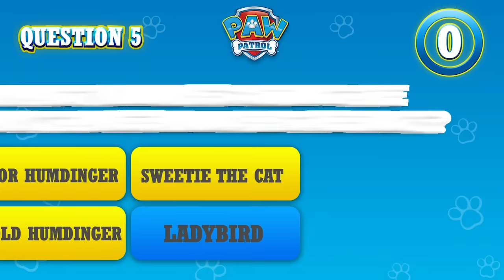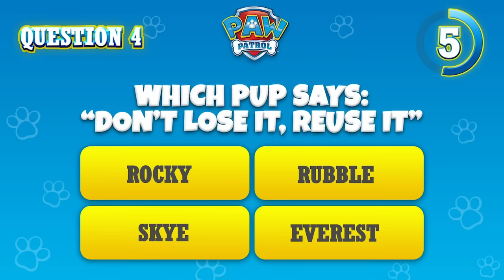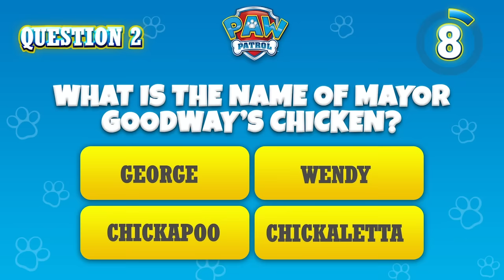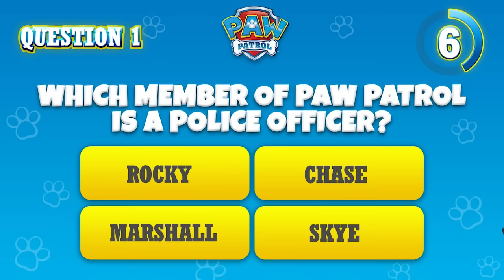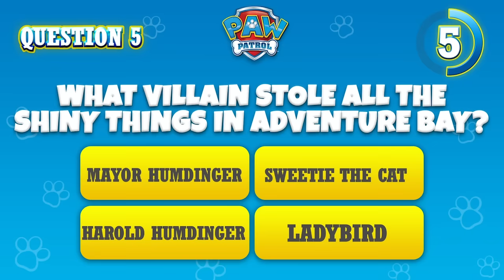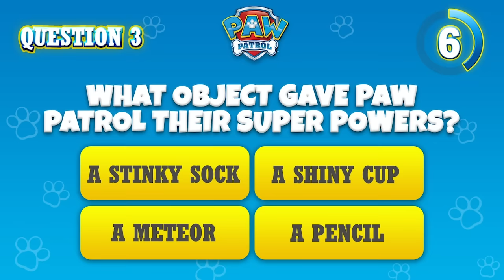Pups Stop Humdinger’s Kitty Rescue Crew and More! - PAW Patrol - Cartoons for Kids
In this PAW Patrol rescue episode compilation for kids, Humdinger is causing trouble all over Adventure Bay so that his Kitty Rescue Crew can save the day, but things aren’t going as planned! Now the PAW Patrol needs to come clean up Humdinger’s mess!